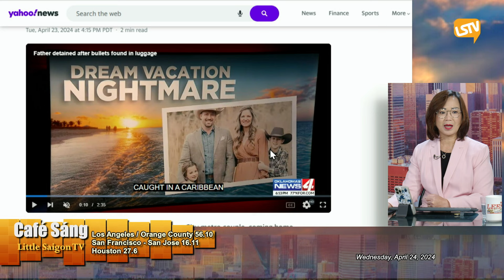Cà Phê Sáng P4 (04-24-24) Chuyến nghỉ mát trở thành ác mộng khi người chồng có thể bị 𝟷𝟸 ɴăᴍ ᴛù